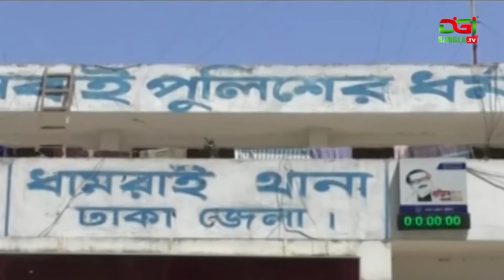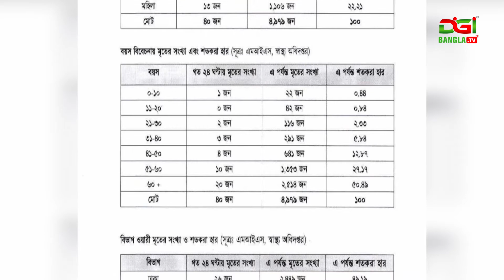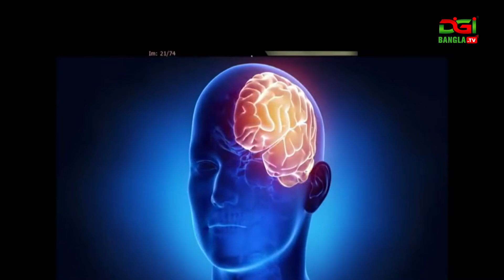সংবাদ আয়োজন ২১/০৯/২০২০